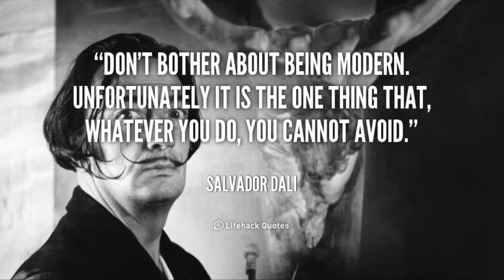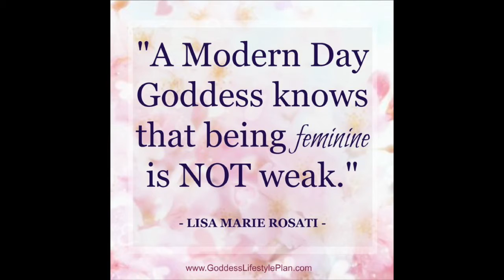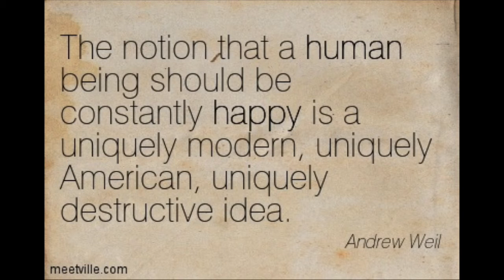What is Modernity?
Ayobami Yoyin
S15 CORE152N AYoyin